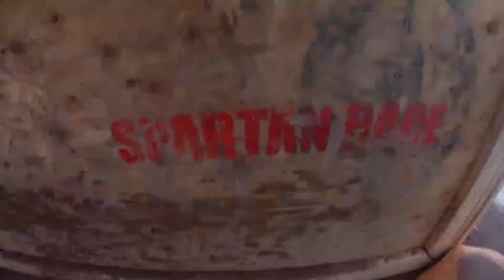Spartan Wringley Field 2019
Don't be afraid to push yourself.